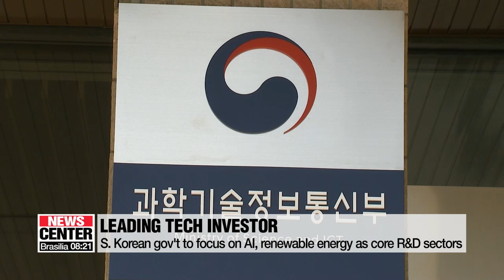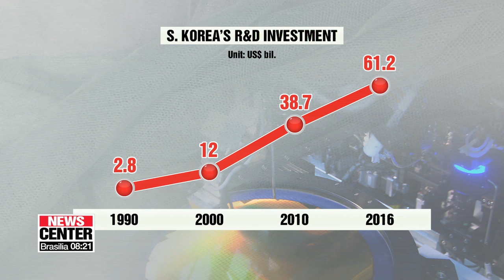S. Korea aiming to beef up R&D investment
2020년도 정부연구개발 투자방향 발표... 한국 R&D 투자, GDP 대비 비중OECD 선두

Seoul's investment in science and technology is one of the highest in the world.
And according to our Oh Soo-young, the government plans to increase public spending in core sectors,... given the proliferation of AI and smart technology.
 South Korea plans to increase public spending on artificial intelligence and renewable energy,... as core sectors of research and development.
On Thursday, the Ministry of Science and ICT announced its 2020 investment guidelines,... which aim to make public spending on science more efficient,... and increase positive social impact.
 In the era of the Fourth Industrial Revolution,...  the ministry added AI and renewable energies to its key areas of R&D,... along with driverless cars, fine dust reduction technology, and smart infrastructure.
Such technology is deemed crucial,... especially with South Korea soon to become the first country in the world to commercialise 5G for regular consumers.
Given the ongoing fine dust problem on the peninsula,... the ministry plans to work with the private sector to expand investment in technology to lower the environmental impact from chemicals,... as well as reduce air pollution.
Other areas of investment include technology related to agriculture, aerospace, disaster response and defense.
 South Korea is one of the world's biggest spenders in R&D,... coming fifth in terms of total annual spending,... and ranking first in terms of the amount relative to GDP.
 Investment has grown from some 2-point-8 billion dollars in 1990 to 61 billion in 2016.
The number of researchers topped 460-thousand in 2016,... nearly three times the number of about twenty years ago.
 While investing in new technology,... the ministry also plans to ramp up investment in basic science research,... to 2-point-2 billion U.S., dollars,... up from the 1-point-five billion allotted this year.